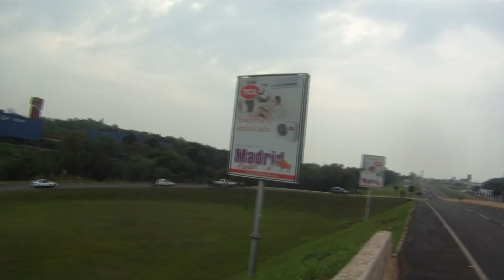Pedalada Tríplice Fronteira - Feriado 07 de setembro de 2011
Pedalada no feriado pela Tríplice Fronteira:
- Av. JK
- Ponte da Amizade - BR-PY
- Porte Pdte Franco - PY
- Balsa Paraguay para Argentina
- Porto e Aduana Argentina
- Marco das Três Fronteiras Argentino
- Almoço - Empanadas - Centro - Argentina
- Aripuca - Museu de Madeiras - Argentina
- Ponte Tancredo Neves - BR-ARG
- Av. das Cataratas
- Morumbi - Tapioca
- CTG Charrua
- Vila A